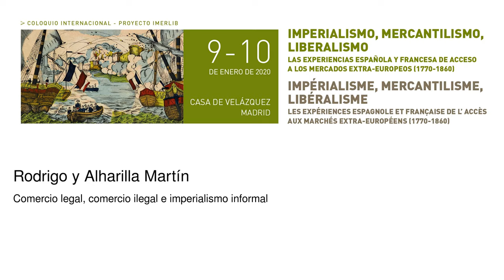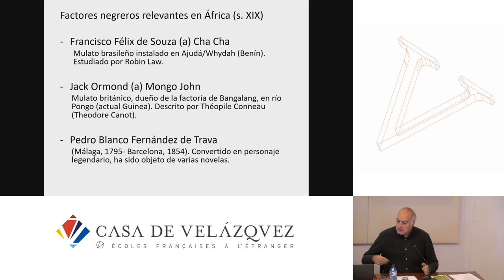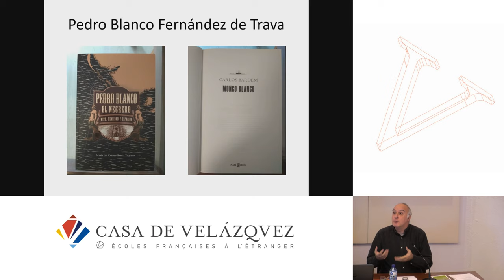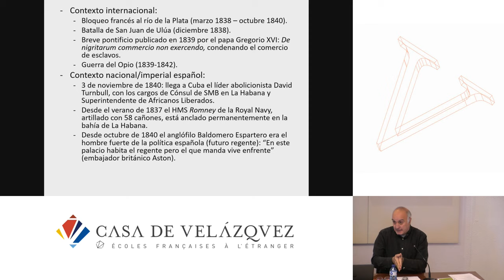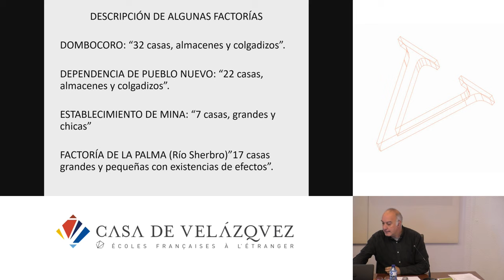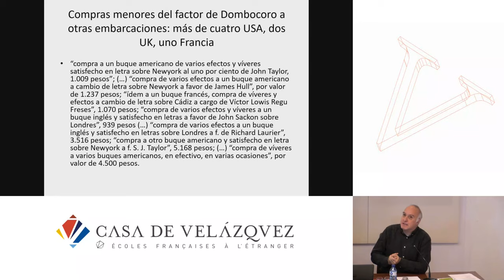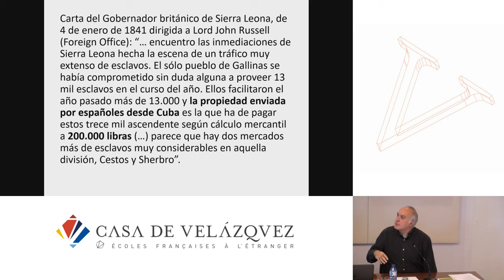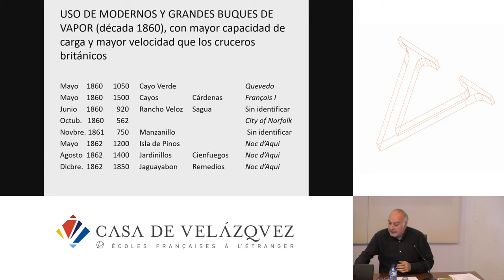Comercio legal, comercio ilegal e imperialismo informal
Rodrigo y Alharilla Martín
   Podcasts de la Casa de Velázquez